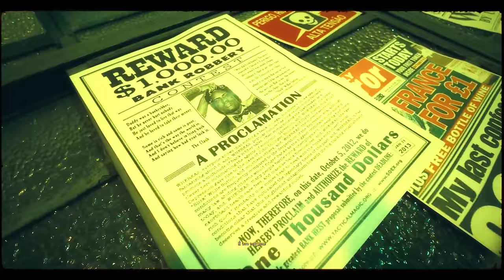MC IG - Pros Coringa 2 (Clipe Oficial) (GR6 Explode) DJ Perera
MC IG - Pros Coringa 2 (Clipe Oficial)

Ficha técnica:
Artista: MC IG
Produção Musical: DJ Perera

GR6 EXPLODE ®

Ano 2023